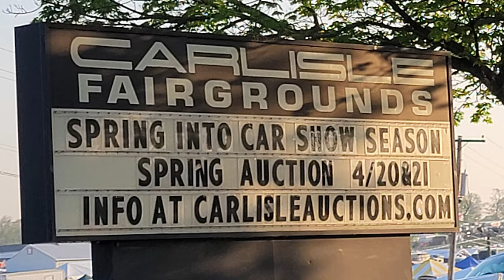Chevy Trucks As Seen For Sale At Spring Collector Car Event @dreamgoatinc Classic Muscle Car Videos